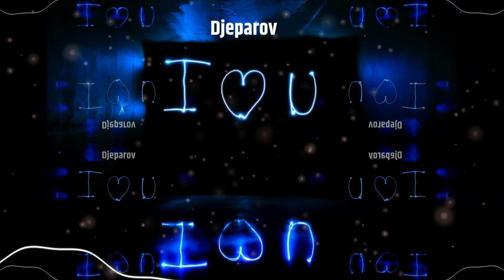Djeparov - mashup @avicii ft @SandroCavazza - Without You - Miracle